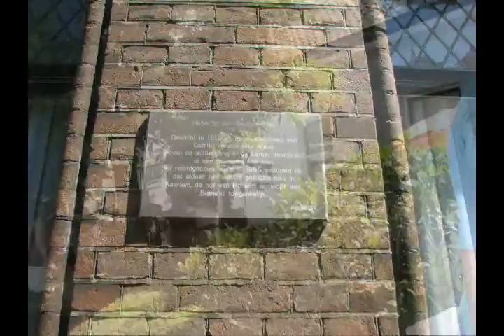getijdenboek-3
Wandeling door Haarlem na de Getijdendag in de Sint Bavo
Zie hier meer (G-mail account nodig)